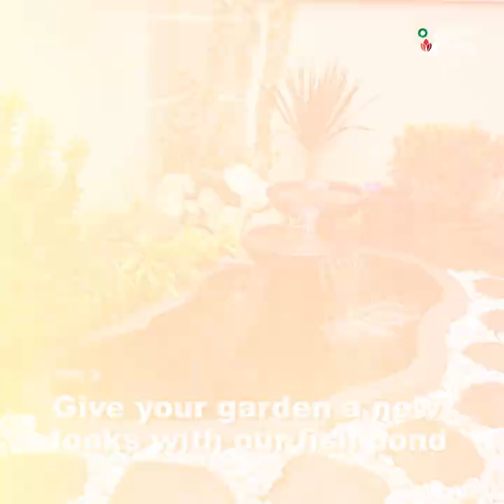Does installing Fish Pond require washing it every week? The answer is NO!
Have you been looking for a new hobby and source of relaxation?
Our Zen bio koi pond - The answer to whether you need to clean it every week - is NO! We installed it together with Water Filter that requires you to clean it Once every 3 months *
⛲️ We’ve installed many fish ponds for our clients- they seem to love their gardens much more! Not only does it bring beauty, but peacefulness too!
Why do you need our fish pond 🤔?

✅ No Change water for 3 years.
✅ No more hassle work for 3 years.
✅ Contemporary Zen Design.
✅ Japan Technology Biological Filtration.
✅ 1-3 Days Installation.

Plus, when you make this purchase through us we provide an 8 year warranty* so that all-day outdoor activities are worry free 🙌🏻